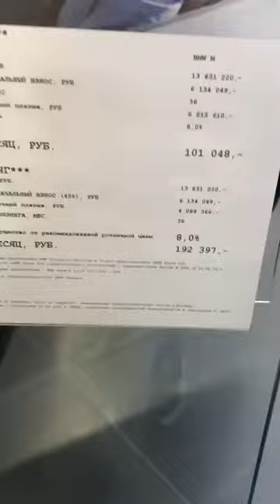BMV X6 за пол цены от стоимости прямо из салона